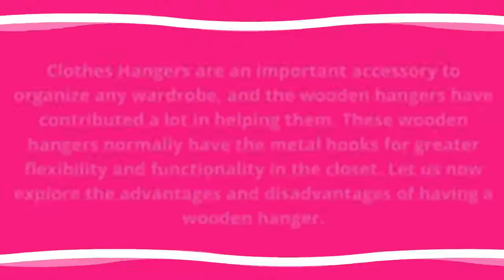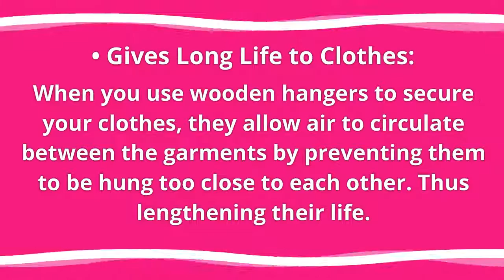Advantages and the Disadvantages of Wooden Hangers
Why have pets become a part of the lives of humans? Pets are seen in every house, and the most popular pets are dogs. Many people have pets to substitute relationships. They make socializing easier and are also good stress busters as they only exhibit a genuine love for you. Not much expectation from you is what makes you love them much more. With an innocent look from your pet helps him win chocolate from you.